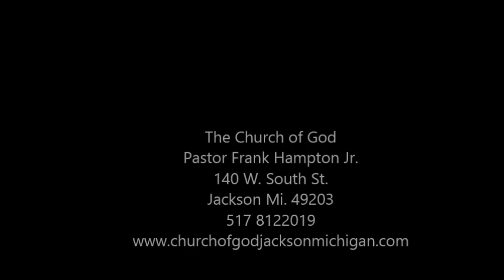Be thou perfect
140 W. South St. Jackson Mi.49203